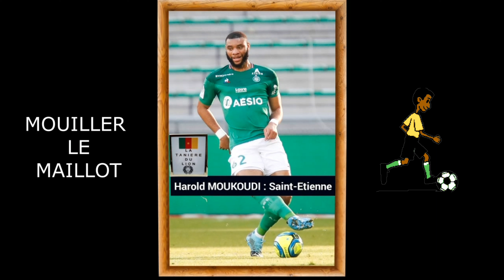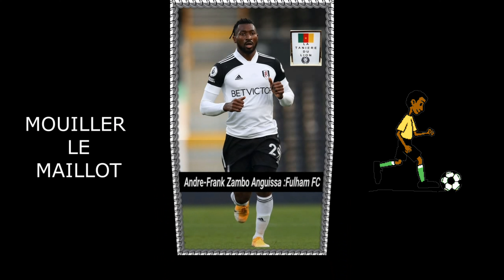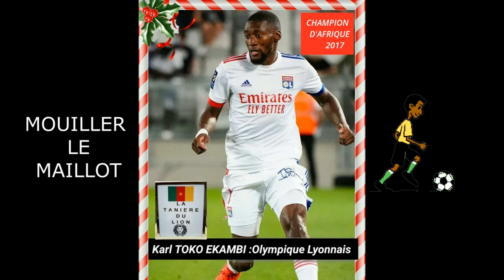Les 32 Lions Préselectionnés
Les 32 Lions Indomptables présélectionnés par Antonio Conceiçao pour la double confrontation Cameroun-Mozambique les 12 et 16 novembre 2020.